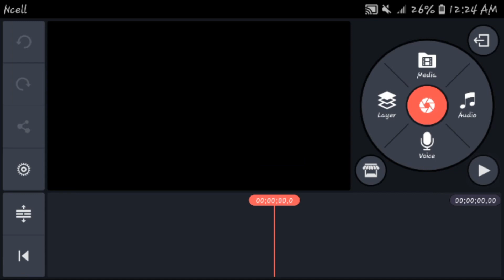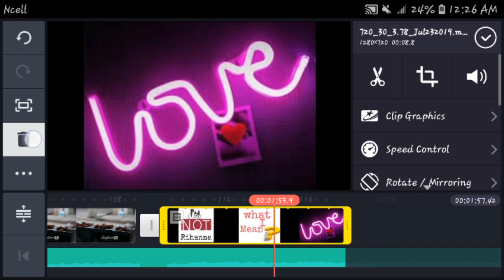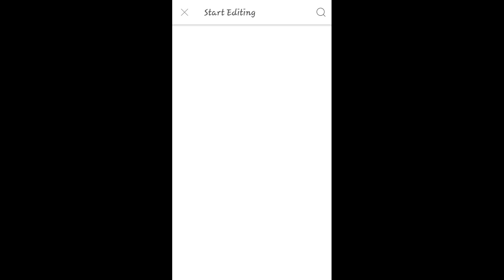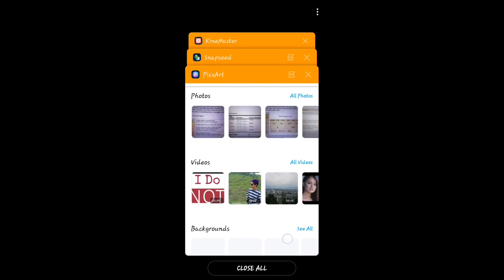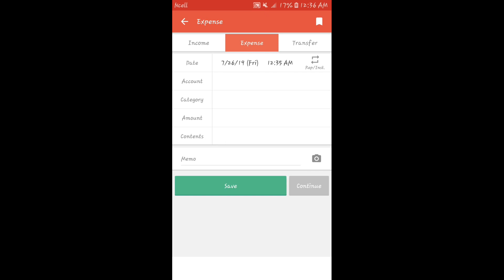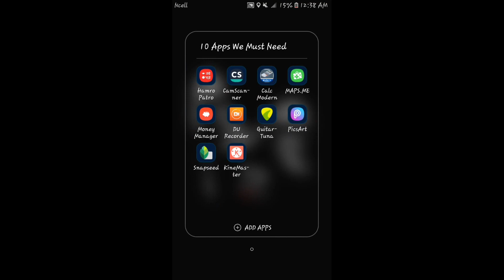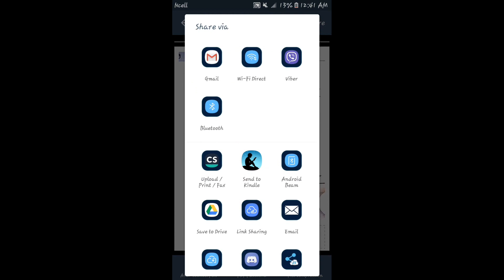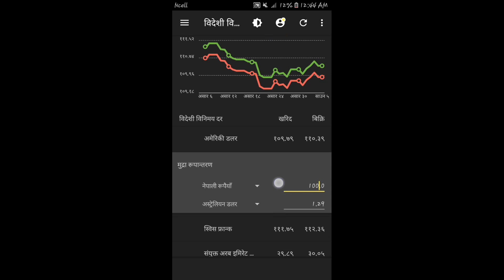Top 10 Apps We Need Right Now | Student | Teenage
Most of these apps are also available on IOS. All these apps are free on the google play store. Enjoy...
Keep watching & keep on loving.
Apps:-
1. KineMaster
2. Snapseed
3. PicsArt
4. GuitarTuna
5. DU Recorder
6. Money Manager
7. MAPS.ME
8. Calc Modern
9. CamScanner
10. Hamro Patro